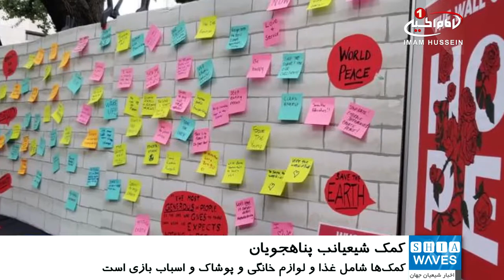کمک اعضای سازمان حسین کیست؟ به پناهجویان در شهر هیوستون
اعضای سازمان حسین کیست؟ در اقدامی خیرخواهانه، در شهر هیوستون به پناهجویان کمک کردند.
 این کمک ها بیش از 270 هدیه مورد نیاز برای خانواده های نیازمند؛ از جمله غذا، لوازم خانگی، پوشاک و اسباب بازی برای بچه ها را شامل می شد.
تمامی این کمک ها توسط اعضای سازمان مردم نهاد شیعی حسین کیست؟ در اختیار مهاجران و پناهجویان شهر هیوستون در ایالت تگزاس آمریکا قرار گرفت.
گفتنی است سازمان مردم‌نهاد حسین کیست؟ به همت تعدادی از جوانان لندنی در سال 2012 ميلادى شروع به کار کرد؛ اما خیلی زود به سراسر جهان رسید.
اکنون گروههایی که با این سازمان مرتبط هستند یا از آن الگو گرفته اند، و در بسیاری از کشورهای جهان از جمله آمریکا، کانادا، انگلیس، فرانسه، آلمان، نروژ، استرالیا، نیجریه، کویت، لبنان، هند و پاکستان در حال فعالیت هستند.
اعضای این سازمان سعی دارند تا با اجرای برنامه‌های متنوع مردمی مانند اطعام بی‌خانمان‌ها، رسیدگی به ایتام، امور خیریه، کمک به قربانیان حوادث طبیعی، تبلیغات خلاقانه و خدمات دیگری از این دست، مردم جهان را با امام حسین علیه السلام و واقعه عاشورا آشنا کنند.